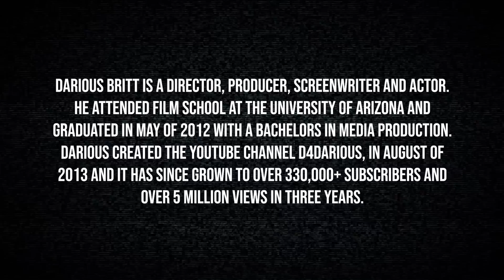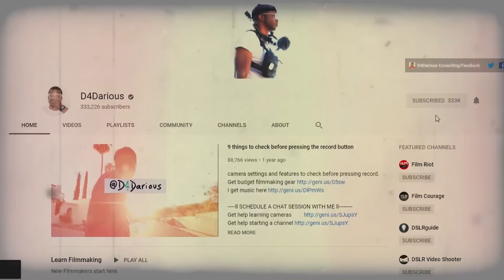How to Build an Audience with Darious Britt | Indie Film Hustle